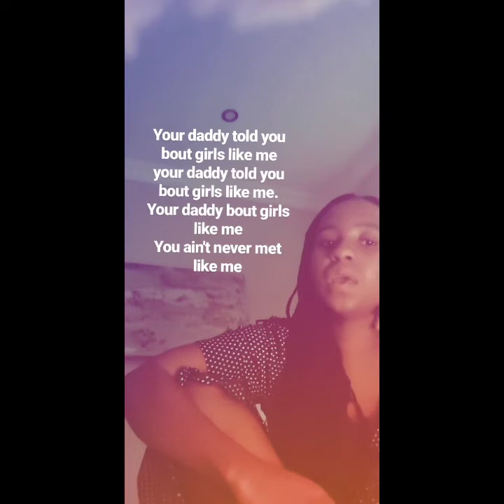YAMS KORUSBIRD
Keep the music alive with the second season of you are my Sunday . Broadcasting from a bedroom near you.